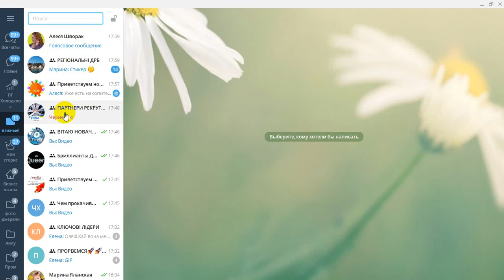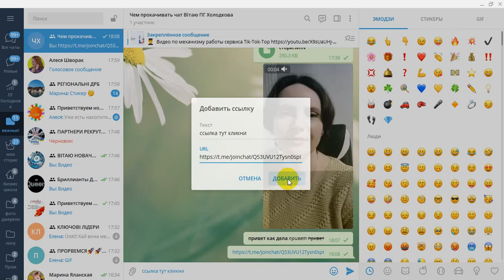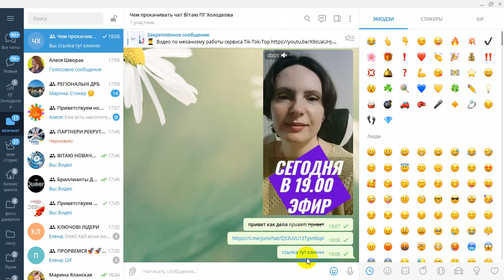Как выделить текст в телеграмме и спрятать свою ссылку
Возможности форматирования текста в Telegram. Как писать жирным шрифтом, курсивом или шрифтом программистов.

Как​​​ заработать и достичь успеха в индустрии МЛМ бизнеса 21 века
ВЫ ХОТИТЕ НАЧАТЬ СВОЙ БИЗНЕС,НО НЕ ЗНАЕТЕ КАК,ИЛИ РАЗВИВАТЬ СВОЙ ИНТЕРНЕТ МАГАЗИН,ИЛИ ВЫ УЖЕ В СЕТЕВОМ БИЗНЕСЕ ,НО НЕТ РЕЗУЛЬТАТА,ПРИГЛАШАЮ  ИСПРОБОВАТЬ МОЮ ВЗРЫВНУЮ  СИСТЕМУ В ИНСТАГРАМ- СОВЕРШЕННО БЕСПЛАТНО,КОТОРАЯ УЖЕ ДАЛА РЕЗУЛЬТАТ МНОГИМ УЧАСТНИКАМ,ПИШИТЕ  МНЕ ПО УДОБНОЙ ДЛЯ ВАС СВЯЗИ, ЛИБО В ЛЮБОЙ ИЗ СОЦ. СЕТЕЙ НИЖЕ
ПРОДВИЖЕНИЕ И РЕКРУТИНГ В ТЕЛЕГРАМ(ДЕЛЮСЬ СВОИМИ ФИШКАМИ) какначатьбизнес​​​ бизнесбезриска​​​ почемууходятизсетевого​​​ методыпродвижения​​​ какпродвигатьсявсоцсетях​​​ какразвиватьсявсетевом​​​ пошаговыедействиявсетевом​​​ сетевоймаркетинг​​​ бизнесвкризис​​​ заработоквинтернете​​​ бизнесвинтернете​​​ ищупартнеравбизнес​​​ сетевоймаркетинг​​​ бизнесвкризис​​​ заработоквинтернете​​​ бизнесвинтернете​​​ ищупартнеравбизнес​​​